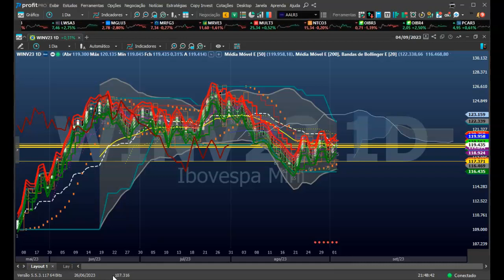Setup Borra de Café 100% Arábica, sem açucar.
Investidor aBBButre! O Mundo Quer Você!